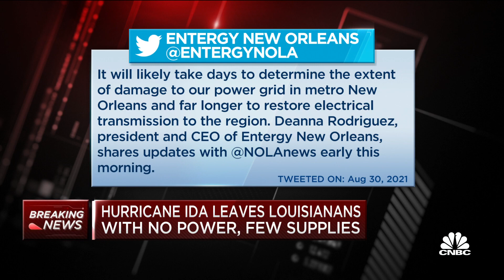Hurricane Ida leaves New Orleans residents with no power, few supplies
CNBC's Frank Holland reports from New Orleans on the aftermath of Hurricane Ida.

Ida has lost some of its steam since making landfall in Louisiana on Sunday, but the system’s path over the Southeast still poses great danger, the National Hurricane Center said in an update Monday after at least one person had died from the storm.

Officials downgraded Ida to a tropical storm as it made its way inland early Monday, where it’s expected to bring heavy rainfall, tornadoes and the potential of severe flooding to parts of the Southeast. Rainfall could total 24 inches across portions of southeast Louisiana into far southern Mississippi.

Ida initially made landfall over Port Fourchon, Louisiana, as a Category 4 storm with winds of 150 miles per hour, one of the strongest storms to hit the region since Hurricane Katrina, the National Oceanic and Atmospheric Administration said.

It’s too early to know the extent of the damage in Louisiana from the storm, but search and rescue teams have started to deploy across the region. Louisiana Gov. John Bel Edwards said on MSNBC that the death toll is likely to increase.

“Daylight will bring horrific images as the damage is assessed. More than 20,000 linemen will work to restore the deeply damaged power lines,” Shauna Sanford, communications director for Edwards, said on Twitter early Monday.

As of early Monday, more than 1 million Louisiana utility customers are without power, according to PowerOutage.us. More than 850,000 New Orleans customers still don’t have electricity, Entergy’s outages page showed.

Telephone service has also been disrupted in some areas. AT&T said Monday that its Louisiana wireless network is operating at 60% of its normal capacity. The company said key network facilities went offline overnight. While some have been restored, others are still inaccessible due to storm damages.

The company said its wireless network in Alabama is operating as normal and it’s only seen a small disruption in Mississippi so far.

Some Verizon services were also impacted in the heaviest hit areas, the company said.

“Our backup generators and batteries are running to keep many of our cell sites and facilities in service in the midst of extremely widespread commercial power outages,” Verizon added in a statement.

Since making landfall, utility crews have moved in to assess the damage to the city’s power grid, a process Entergy said will likely take days. Restoring electrical transmission will take “far longer,” the company said in a tweet.

Due to its path, nearly all offshore Gulf oil producers suspended operations. The Bureau of Safety and Environmental Enforcement also estimated that roughly 84.87% of natural gas production in the Gulf of Mexico has been shut in.